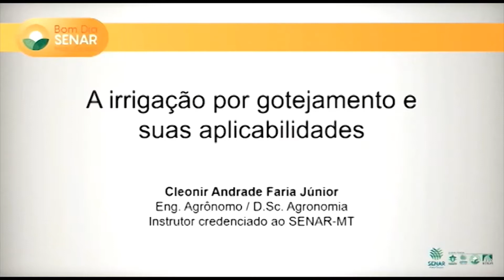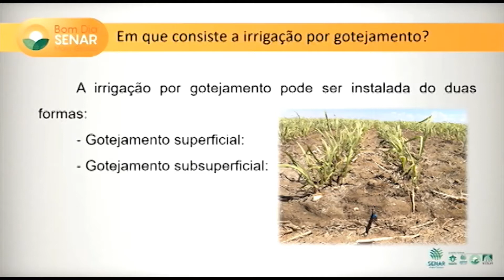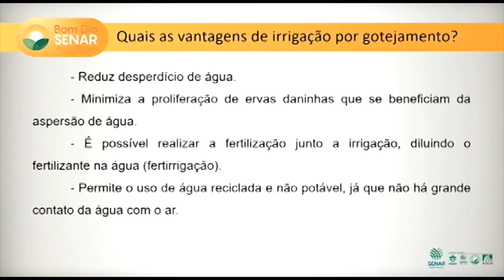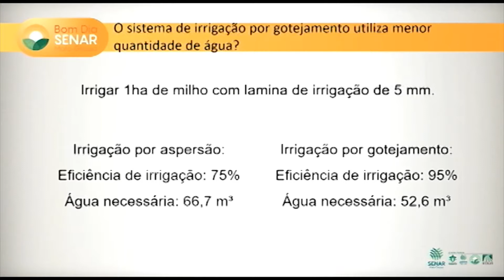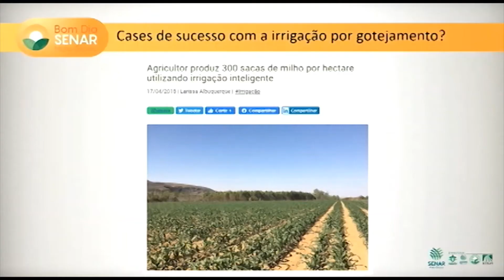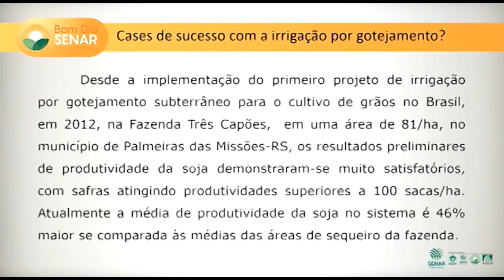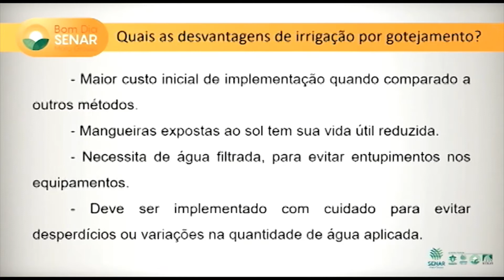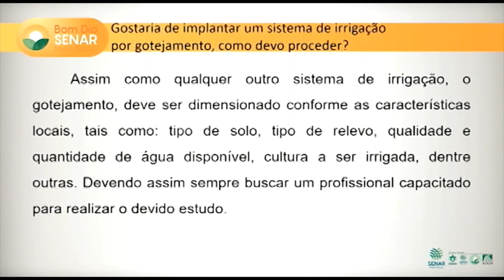Bom Dia Senar MT - 23/09 - A irrigação por gotejamento e suas aplicabilidades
A irrigação por gotejamento e suas aplicabilidades. Quais as vantagens e desvantagens?

Convidado: Cleonir Faria Júnior - Instrutor credenciado ao Senar-MT